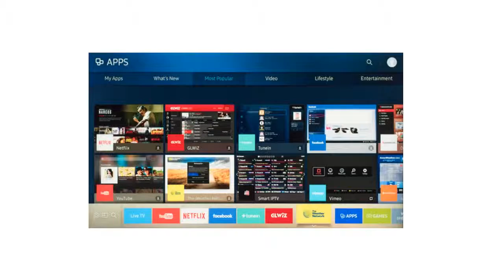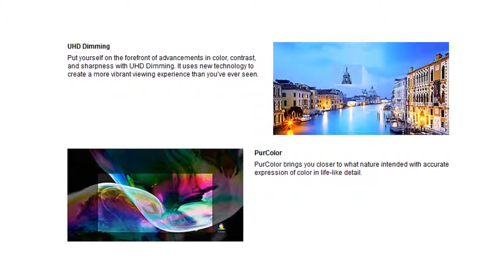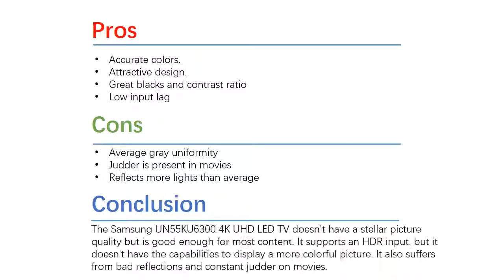Samsung UN55KU6300F 55 Inch 4K Ultra HD Smart LED TV 2016 Model gets reviewed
banggood ($16.66 ) - GUB G 86 CNC

Aliexpress  - Samsung UN55KU6300F 55 Inch

Ebay ($2344.9) - Samsung UN65KS9000FXZA 65 I

Amazon US ($847.99) - Samsung UN55KU6300 55-Inch

Amazon DE (EUR 848,4) - Samsung UN55KU6300F 55 Inch

Amazon UK (GBP 689.00) - Samsung UN55KU6300F 55 Inch

Amazon CA (CDN$ 999.0) - Samsung UN55KU6300F 55 Inch

Amazon FR (EUR 749,00 ) - Samsung UN55KU6300F 55 Inch

Amazon IT (EUR 669,00 ) - Samsung+UN55KU6300F+55+Inch+